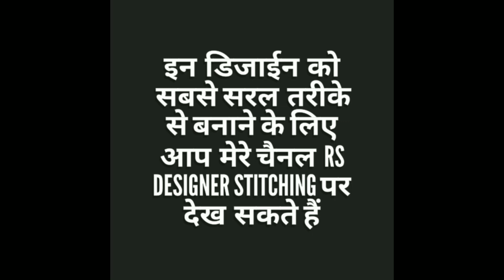बहुत सारे डिज़ाइनर ब्लाउज डिजाईन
दोस्तों आज के इस वीडियो में हम आपके लिए बहुत सारे डिज़ाइनर स्टाइल के ब्लोयसे देसिग्न लेकर आए ह जो हमारा डीप नैक बोस्ट नैक कॉलर नैक आदि स्टाइल के ब्लाउज देसिग्न ह जिसे बनाने का वीडियो आप मेरे चैनल पर देख सकते ह

 दोस्तों मेरे कुछ other important video लिंक
हर size 28 तो 44 ब्लोयसे के बोट नैक कॉलर नैक डीप नैक की परफेक्ट फिटिंग नाप

दोस्तों अगर  आपको हमारा ये देसिग्न पसंद आए टी हमें कमेंट करके जरूर बताए
धन्यवाद दोस्तों